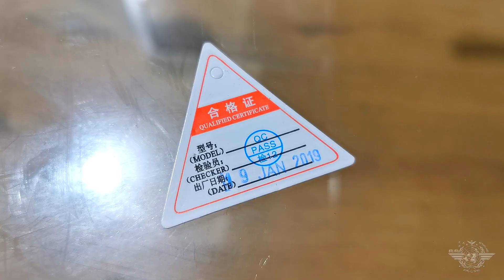RUSSIAN AIR FORCE 'Сухой Су-57 - Sukhoi SU-57 PAK FA' | 1:72 scale diecast military aircraft model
The Su-57 is intended to succeed the MiG-29 and Su-27 in the Russian Air Force.

✈ AirStrikeFalcons: Director
✈ Falcons Media Group (FMG): Cinematics, Project Producer, Graphic Designing, Video Animations
✈ ASF Squad: Digital Piloting & Crew Support

- Crew History/Background:

'AirStrikeFalcons' is a digital piloting crew, ‘ASF Squad’ is a squadron that operates under the leadership of AirStrikeFalcons for conducting offensive/defensive missions. ASF Squad earned its title and motto after participating in online multiplayer competitive games where it was involved in conducting special operations against enemy teams and hostile crews. Defensive/offensive missions to counter the potential threats and remarkable results after the confrontation against huge number of hostiles with a very limited force encouraged the team to divert its attention towards quality over quantity, hence earned the squadron title ‘the few, the proud’.

FMG 'Falcons Media Group or FMG Cinematics' is our Public Relations Unit responsible for crew announcements, media briefings and marketing. This unit directly interacts with modern media and produces interactive cinematic projects using the functionality available on different digital piloting and air combat platforms.

We attract global talent and are committed to the inclusion of talented individuals from all backgrounds. By teamwork, we tend to merge art with advanced technology.

We cannot grant the license on behalf of the musicians and other content creators. If you 'the main artist' have any concerns or issues with the content, feel there are any violations here, and for all other queries, please email us at  for immediate action/assistance.